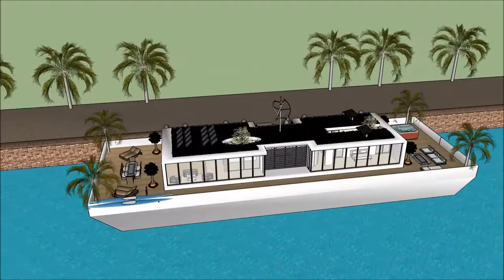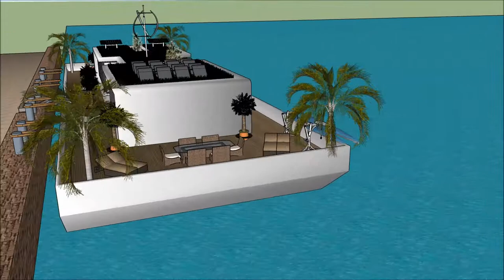Self sustaining solar powered houseboats in Terraria JAMAICA are cheaper than rent floating solution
The floating house villa houseboatzania launching an innovative high-end luxury yacht floating house villa mansion home design potentially as a display of exhibition of the Self sustaining solar powered houseboats in Terraria JAMAICA are cheaper than rent floating solution.

The collection of the Floating house villa houseboatzania concept of Self sustaining solar powered houseboats in Terraria JAMAICA are cheaper than rent floating solution consists of high luxury and architectural art pieces in minimalism combined with living on the waterfront of the harbour.

The floating house villa mansion yacht design has the basis to sustain living with high standards and contemporary structural design at Self sustaining solar powered houseboats in Terraria JAMAICA are cheaper than rent floating solution with numerous of prospects for excessive living and celebrating the desire of life worldwide:  UK Thames London